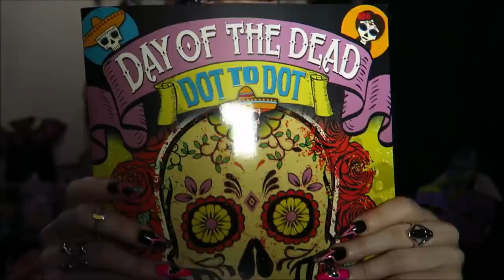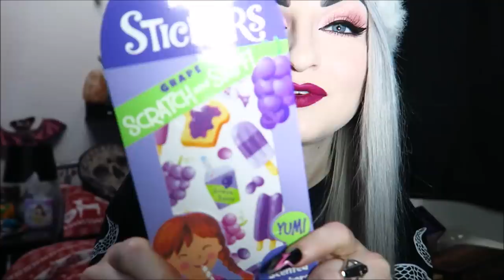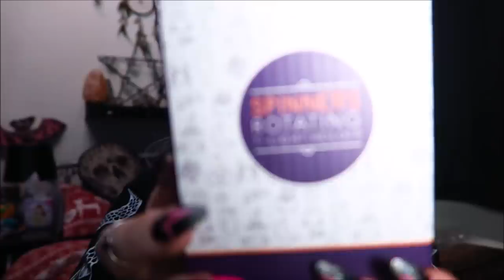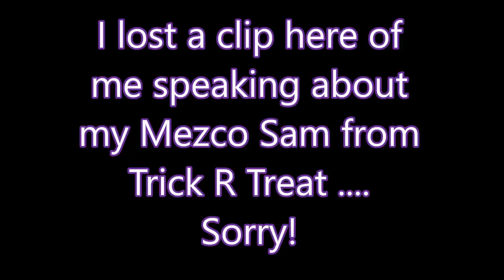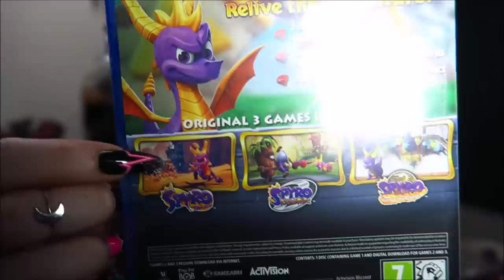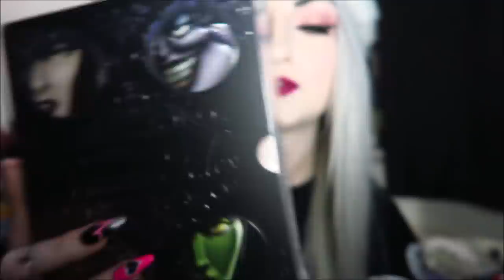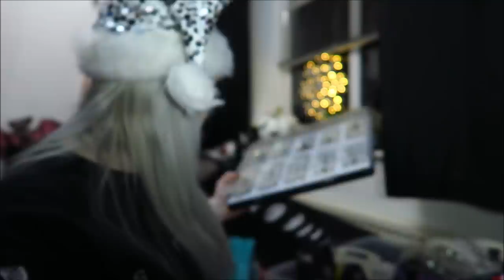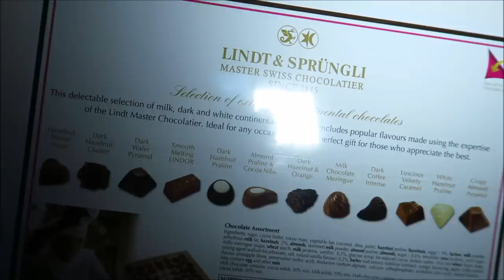What I Got For Christmas Haul 2018 - LunaLily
I have missed a few things out but I'm very grateful for everything!

or on Twitter @LunaLilyYT